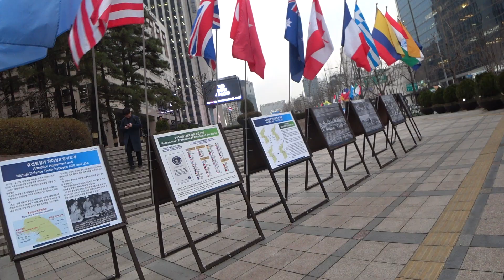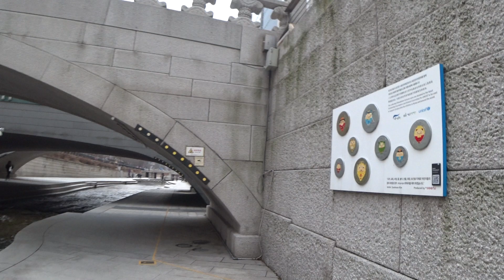Ручей Чхонгечхон (청계천) в Сеуле